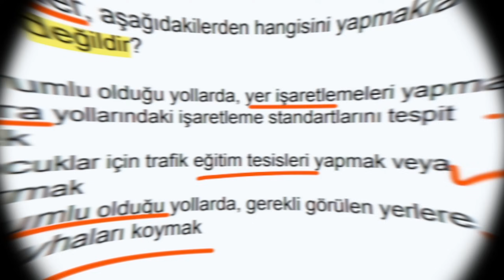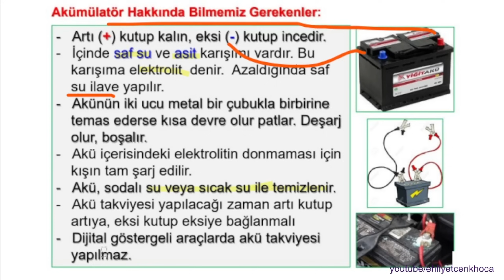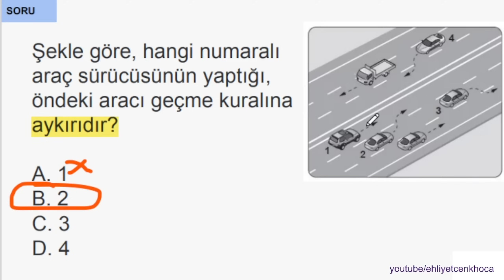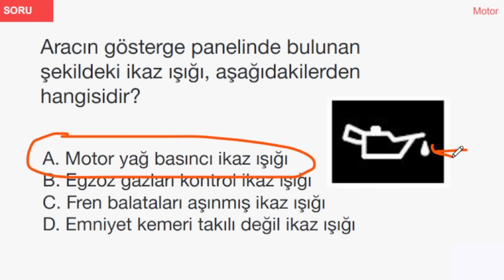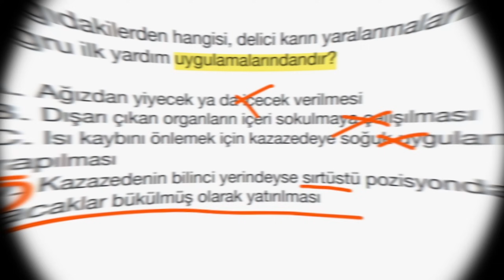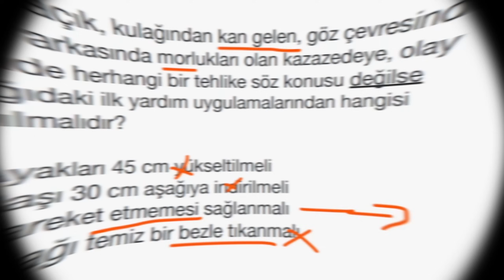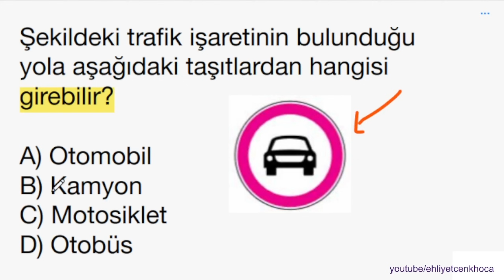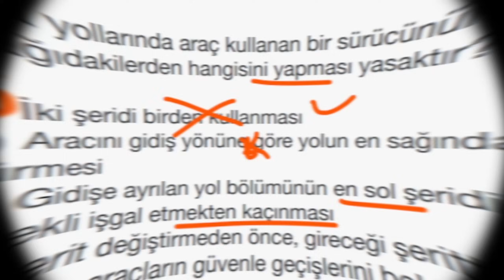EHLİYET SINAV SORULARI 2023 ARALIK, 2024 OCAK ÇIKMIŞ EHLİYET SINAV SORULARI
EHLİYET SINAV SORULARI 2023/ 2023 EHLİYET SINAV SORULARI/ EHLİYET SORULARI 2024 ehliyet 2024 EHLİYET SORULARI